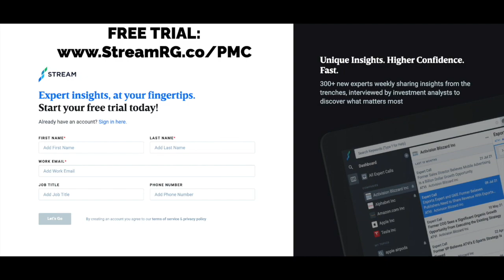Overcoming Frustrating Investments, What Worked in 2022 and What Didn't with Adam Wilk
For today's show, I invited back on Adam Wilk, Founder and Portfolio Manager of Greystone Capital Management. It's still January, it's still time to reflect on the year that was, and so, we did just that. Last time I had Adam on was about 4 years ago, and since then his fund has grown, as well as his experience as a MicroCap investor. We jam on a few topics here today: what worked for him in 2022, specifically: businesses doing accretive M&A (which we get into more) and activist involvement, what didn't work, managing mental and emotional side of investing, especially in a year like 2022, capital raising in this environment and positioning himself heading into 2023. Speaking to the headline of today's show, we also discuss why his investment in Polished.com has, "been one of the more frustrating investments I've ever made", and the idea of frustrating investments in general.

For more information about Adam Wilk and Greystone Capital Management, please

Stream by AlphaSense, an expert interview transcript library that integrates AI-generated call summaries and NLP search technology so their clients can quickly pinpoint the most critical insights.